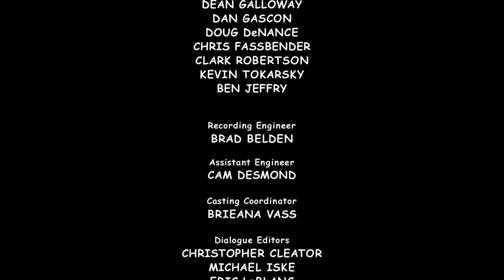Benjamin the Elephant - The Banana Thief FULL EPISODE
Benjamin and Otto meet the barrel organ player Gary Grinder and his little monkey Ali Baba who are giving a performance in the Newtown department store. Otto and all the customers really enjoy it. Only the manager of the fruit and vegetable department is annoyed by it. He wants to get rid of Gary Grinder and Ali Baba. Benjamin is able to prevent it but a little later Ali Baba is accused of stealing bananas and is arrested. Benjamin and Otto know that this is completely unfair and set a trap to catch the real thief.